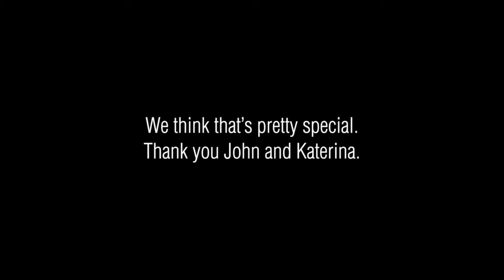Thank You John Katsanevakis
60 million girls around the world aren't in school. In 2013, inspired by his daughter Katerina, John Katsanevakis wore a school dress to change that. John got over 50 builders in dresses for a concrete pour, raising a phenomenal $16,400. Which will give 54 girls in Sierra Leone access to education. We think that's pretty special. Thank you John and Katerina.